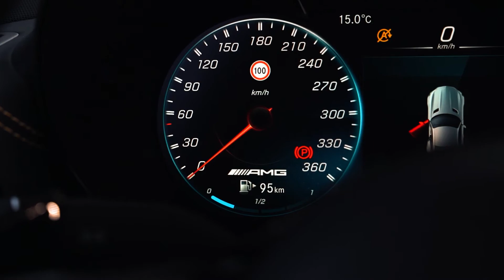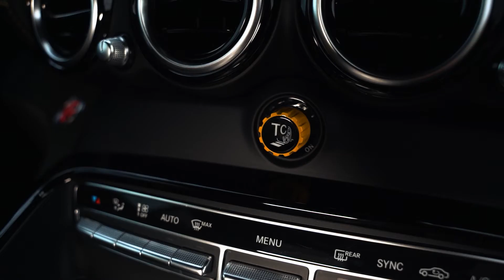2019 Mercedes AMG GTR | Visual Review | Interior & Exterior | Sony A7iii Cinematic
2019 Mercedes AMG GTR | Visual Review | Interior & Exterior | Sony A7iii Cinematic

Engine:  Biturbo-V8-Ottomotor
Performance:  430 kW (585 PS) at 6250/min
Maximum torque: 700 Nm at 1900–5500/min
0-100 (km/h): 3,6 s
Top Speed: 318 km/h